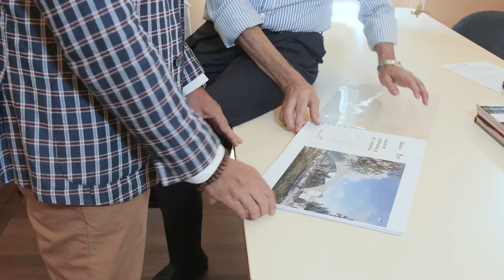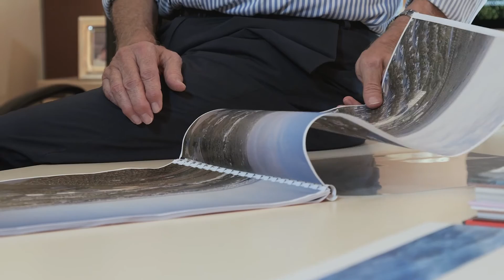Cosa è stato fatto per migliorare la qualità dell'aria? | Sistem Air incontra Binini Partners